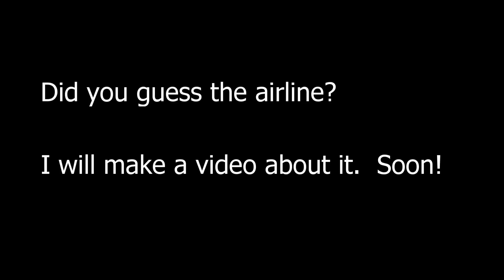Plane Spotting at LAX Video 165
Plane Spotting at LAX
Recorded:  June 23, 2018
Please read description of video, for additional information.

On this episode of Plane Spotting at LAX, I recorded Viva Aerobus taxiing, for some reason I was under the impression that it just started to fly to LAX, as I was reading a press release by the company, but what I did not realise, is that this was a press realease that the company put out last year in June of 2017.

Any way, I did capture a mistery Airbus A340-313.  This airline flys from Europe, every day, and they use Boeing's 787's.  I will post another video in the next couple of days of the airline that use this Airbus A340-313.

At around minute 15 or so, there are going to be kids screaming in the background, I was going to add some music, but at the end I decided to just leave it as is.  You can always mute, or just lower the volume on your computer, cellphone.

Any way, I make mistakes just like every one else.

Huge thanks as always for watching!

Jose Herrera / 2018 / This is my video, don't copied and uploaded as your own.

List of Planes Appearances:
00:10
Viva Aerobus / Mexican Carrier
Airbus A320 / Plane XA-VAZ
Route:  GDL - LAX / Duration:  2h 46m
Started Service to LAX: December, 2017
(Made the mistake of believing that they had started to fly to LAX, couple of days ago, when in fact the press realease that I was reading was from June 2017)

1:18
Guess Airline?
Hint:  Its coming from Europe, and they usually fly Boeing's 787's. But not on this case.  I will be making a video soon.

2:55
American Airlines Taxiing to Gate
Boeing 777-300ER / Plane N732AN
Origin:  London Heathrow - LHR
Duration:  10h 37m
Arrival:  6:17PM PDT

6:22
Thomas Cook Airlines / Flight M52623
Airbus A330-243 / Plane OY-VKF
Destination:  Manchester - MAN

7:43
Singapore Airlines / Flight SQ7
Boeing 777 / Plane 9V-SNA
Destination:  ICN Seoul

8:17
Virgin Atlantic Airways / Flight VS23
Duration:  10h 45min
Arrival 6:24 PDT

8:59
Air China / Flight CA983
Boeing 777-300 / Plane B2089
Origin:  Beijing - PEK

9:42
Atlas Air / Operating as Polar Air Cargo 243
Boeing 747-400
Origin:  Anchorage Intl - ANC
Duration:  4h 40m
Arrival:  6:17PM PDT

11:46
Etihad Airlines / Flight EY170
Boeing 777-3FX(ER) / Plane A6-ETL
Destination:  Abu Dhabi - AUH

12:19
Fedex
McDonnell Douglas MD-11
Origin:  Indianapolis Intl - IND

13:39
Air France / Flight AF69
Boeing 777-300ER
Destination:  Charles de Gaulle - CDG

18:45
All Nippon Airways / ANA
Boeing 777 / Plane JA-777A
Getting Pull for Storage
Landed at LAX at 4:44 PM PDT
Origin:  Tokyo - HND
Flight:  NH106
Duration:  9h 17m

20:08
Virgin Atlantic
Boeing 787-9
London Heathrow - LHR
Duration:  10h 30m
Flight: VS8

22:00
Hawaiian Airines / Flight HA9
Airbus A330 / Plane N384HA
Destination:  Honolulu - HNL

25:54
Qantas Airways / Flight QF-95
Boeing 789-9 / Plane VH-ZNA
Origin:  Melbourne Tullamarine - MEL

26:46
Air Canada / Flight AC795
Boeing 737Max 8 / Plane C-FSES
Origin:  Toronto - YYZ

29:44
Norwegian Air Shuttle / Flight DY7088
Boeing 787-9 / Plane G-CKLZ
Destination:  Stockholm - ARN

0:00
1st Song:

31:21
2nd Song: